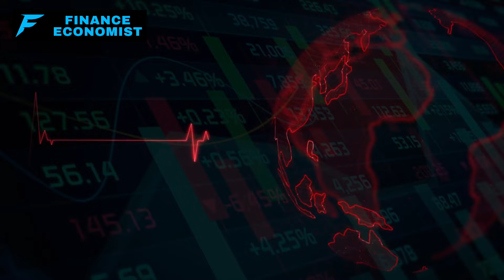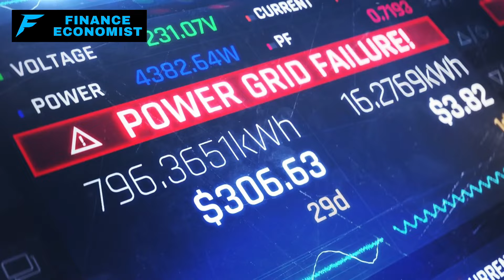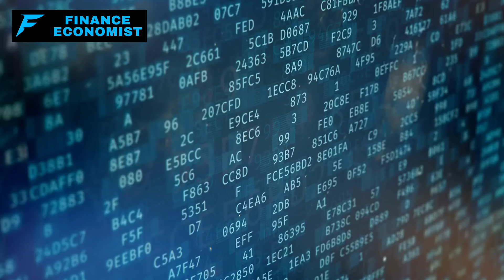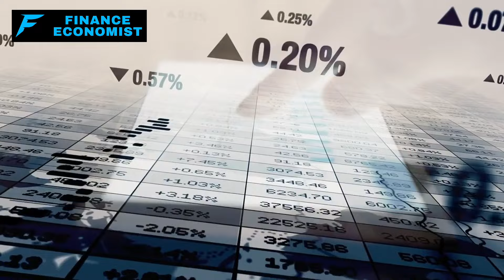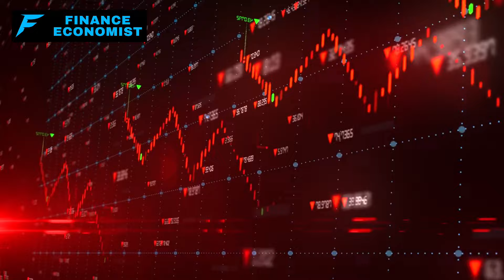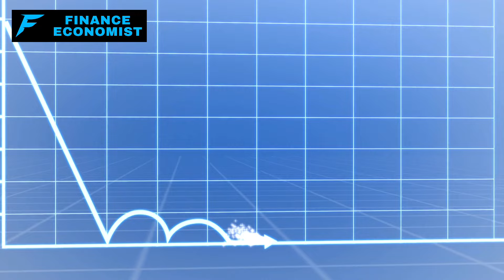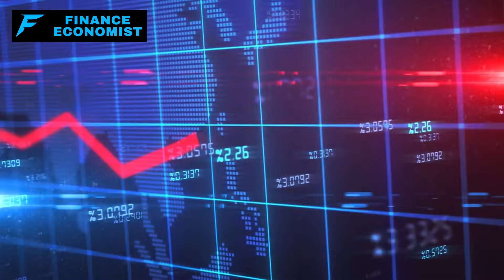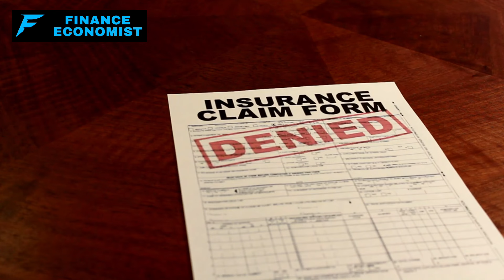Brace Yourself For What GOVERNMENT Has Planned For Us..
Folks, do you feel the looming darkness? The storm is coming, and it’s time to face the harsh reality. When the crisis hits, and make no mistake, it will hit hard, the government will take drastic measures. Imagine your carefully hoarded supplies—your food, water, and energy resources—being confiscated in the name of control and order. Picture your neighborhood transforming into a militarized zone, with troops seizing anything to aid survival.

As tensions rise globally, wars and conflicts threaten our safety, and the specter of nuclear war grows ever closer. Prepare for economic collapse, widespread shortages, and a society where personal freedoms are a distant memory. Are you ready for the government to take over your life, your property, your very means of survival? The time to act is now. Secure what you can, build alliances, and brace yourself for the inevitable.